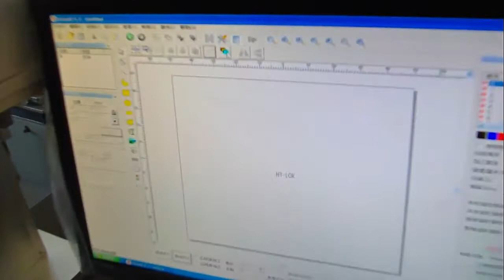fiber laser marking engraving machine for marking hardware screw cap